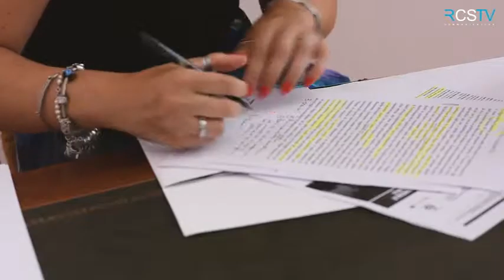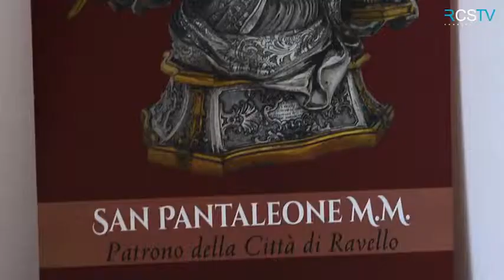Trailer convegno "Etica assistenziale Etica gestionale" 25 Luglio 2018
Riflettere sulla professione medica tra etica, morale, aspetti economico-organizzativi e affascinanti suggestioni umanistiche. È questo l’obiettivo del Convegno “Etica Assistenziale Etica Gestionale”organizzato da OMCeO Salerno​, con il patrocinio di FNOMCeO​, Comune di Ravello, Università degli Studi di Salerno​, ASL Salerno​ e Federsanità ANCI.